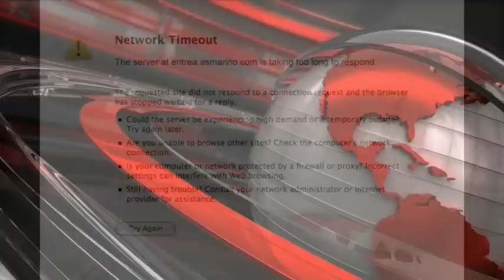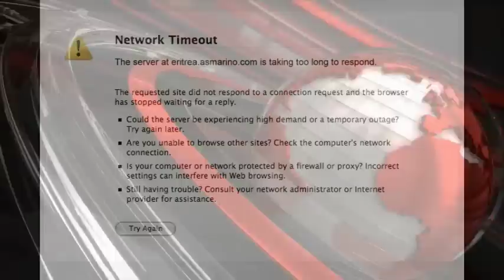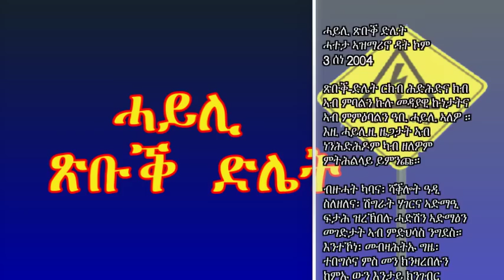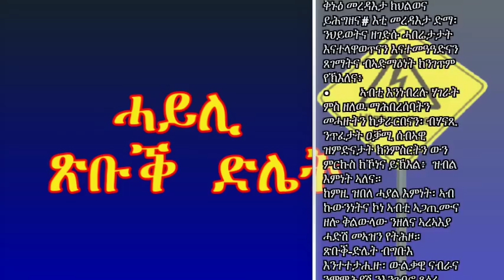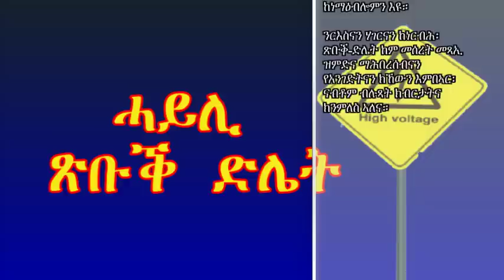Eritrea: ድምጺ ደሊና ፡ ዜና 24 ለካቲት 2015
ድምጺ ደሊና ዜና 24 ለካቲት 2015

ኣዳላውን፡  ኣቕራብን: ዘካርያስ ክብርኣብ

*** ኣርእስታት ዜና፥ ***

* ስርዓት ህግደፍ ንህዝባዊ ኣገልግሎት ዝውዕል ፍጥነት ኢንተርነት ብምድኻም ንህዝብና ካብ እዋናዊ ሓቀኛ ሓበሬታ ክዕፍን ይረአ‘ሎ።

* ቁጽሪ ትሕቲ ዕድመ ኤርትራውያን ስደተኛታት ናብ ሃገራት ኤውሮጳ ብዝተዓጻጸፈ ይውስኽ ከምዘሎ ተገሊጹ።

*** ፍሉይ መደብ ***

ሓይሊ ጽቡቕ ድሌት
ሓተታ ኣዝማሪኖ ዳት ኮም
3 ሰነ 2004